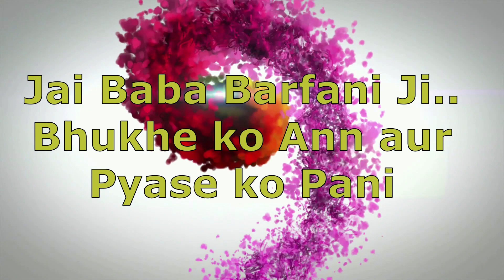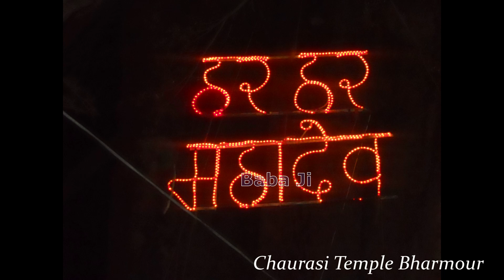84 Temple Bharmour, Chamba, Manimahesh Yatra ||Himachal Pradesh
Chaurasi Temple is located in the center of Bharmour town and it holds immense religious importance because of temples built around 1400 years ago. Life of people in Bharmour centers around the temple complex-Chaurasi, named so because of 84 shrines built in the periphery of Chaurasi Temple. Chaurasi is the Hindi word for number eighty four. The beautiful Shikhara style temple of Manimahesh occupies the center of the complex. Chaurasi Temple Complex was built approximately in 7th century, although repairs of many temples have been carried out in later period. There are 84 big and small temples in Chaurasi temple complex.

Chaurasi is a spacious level ground in center of Bharmour where the galaxy of temples mostly in the form of 84 Shivlingas exists. The Chaurasi Temple Complex offers a delightful, clean and a scenic view. Another temple built in the same style is that of Lord Vishnu cast in his Narsimha avatar.

The Chaurasi temple was built by Raja Sahil Verman of Bharmour, in honor of the 84 Siddhas or yogis who had come from Kurukshetra and had meditated there, while they were passing Bharmour on their way to Manimahesh Lake. They blessed the King with ten sons and a daughter, Champavati, as he had no heir. It is said that the pilgrimage to Manimahesh Lake is incomplete without paying obeisance in these temples due to the Dharmeshvar Mahadev (Dharamraj) Temple as one of the most revered by Hindus, and bathing in the Bharmani Mata temple pool of Goddess Brahmani, 4 kms from Bharmour, Himachal Pradesh. The entire area and the temples, are dedicated to the worship of God Shiva and Shakti, due to the belief of Manimahesh Kailash Peak, being their abode and the promise of Moksha